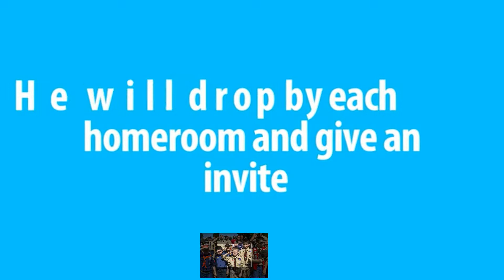09 09 19